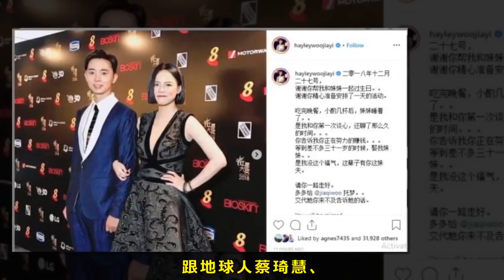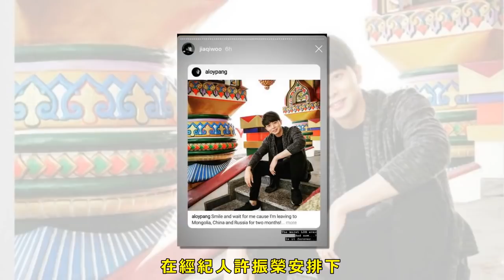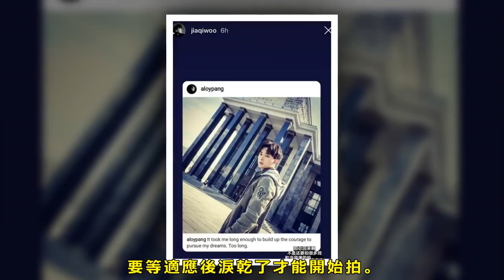来不及宣布恋情·冯伟衷计划31岁娶胡佳琪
（新加坡25日讯）新加坡男星冯伟衷在纽西兰因军训伤重过世，女友胡佳琪在IG以多张照片和贴文悼念男友，字字句句流露对冯伟衷离世的悲伤和不舍。

从胡佳琪前晚的贴文可以知道，她在新西兰送冯伟衷最后一程。她晚上11点在IG贴出一张两人最后的“合照”，是她握着男友的手，还有一张两人以前的合照。她贴文：“这一生没有福气当你的妻子，我们来生一定要当夫妻，我爱你，我真的很爱很爱你，谢谢你这几年来的照顾，永远都爱着你，请你一路走好，多多发梦来找我，懂吗？”

胡佳琪的姐姐胡佳嬑在自己的IG透露，去年12月27日，冯伟衷帮两姐妹庆生，精心安排了一天的活动。吃了晚餐，小酌几杯后，妹妹睡着了，她和冯伟衷第一次谈心，聊了很久。

冯伟衷当时跟胡佳嬑说，正在努力赚钱，等到差不多31岁就娶胡佳琪。胡佳嬑感叹：“是我没这个福气，这辈子有你这妹夫。”她也请冯伟衷多多给妹妹托梦，交代来不及跟她说的话。

冯伟衷与胡佳琪2015年接连在《虎妈来了》和《长辈甜心》演情侣，成了“荧幕情侣”，之后传出拍拖绯闻，两人当时都否认。冯伟衷当时还自嘲：“我不是她的‘菜’。她喜欢会搞笑的，我是蛮闷的。”

2015年3月《虎妈》记者会上，胡佳琪自爆冯伟衷陪她去芽茏，冯伟衷连忙解释是陪胡佳琪到芽茏“考察”妓女，是出自绅士风度，担心她一个女孩子到芽茏会遭人“咸猪手”（非礼）。他承认在芽茏有牵胡佳琪的手，“是保护她”。他当时也自爆，与胡佳琪拍戏到太晚，就会开车载送她一程。（联合早报）